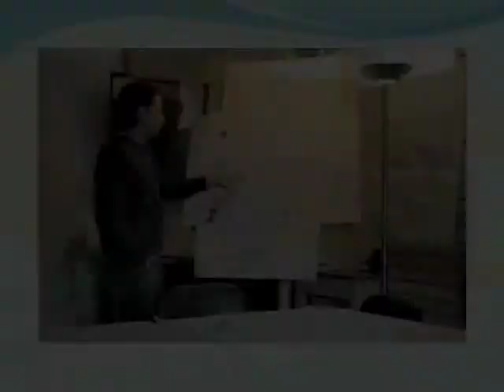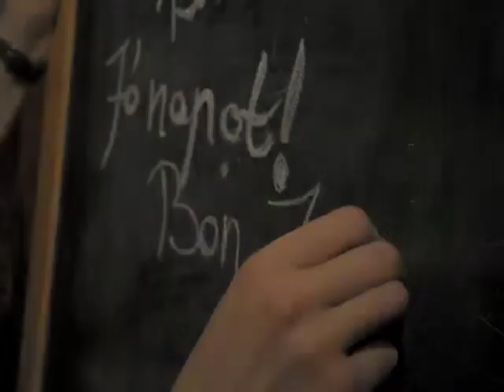Ocean Divide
Meeting with the south american youth worker we exchanged our experience about our youth in rural area. The project was supported by Youth in Action programme.